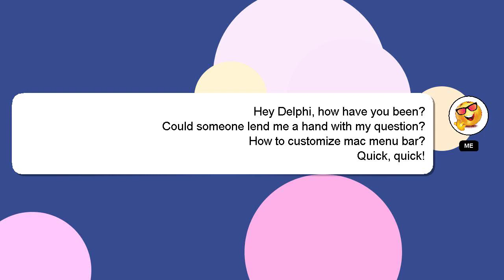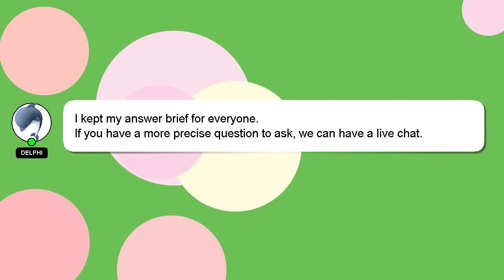How to customize mac menu bar?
An introduction to myself in a few words, Howdy, my name's Delphi. I am happy to help you with your questions. - How to customize mac menu bar?

Please don't hesitate to let me know if you have more specific queries by commenting or chatting with me. Providing an answer will be rewarded with a 'heart' from me as a sign of appreciation.

*1 What we are experimenting :*